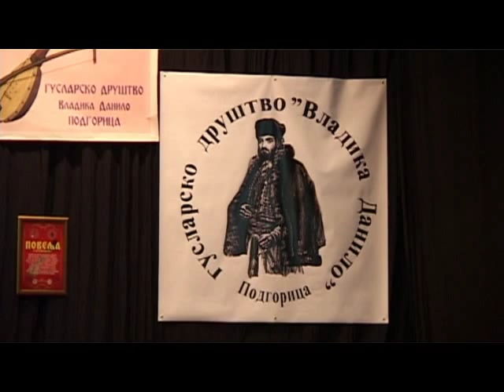Братимљење гуслара "Вук Мандушић"Врбас и "Владика Данило"Подгорица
29/03/2014.
Гуслари: Стеван Мишо Поповић, Љубомир Павловић, Зоран Самарџић, Миљан Голубовић, Миљан Вујовић, Милош Јовановић, Радоман Јеловац и Милош Поповић.
Глумац: Бајо Љешевић
Водитељи програма: Гордана Миловић и Момо Милатовић